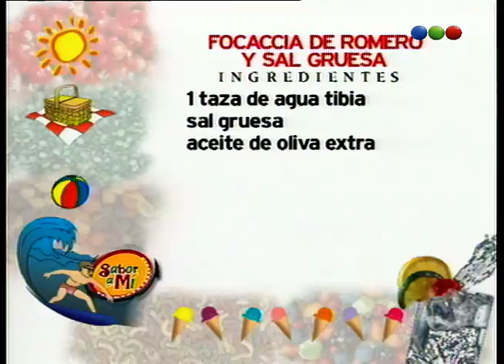Programa 104 - Sabor a Mí